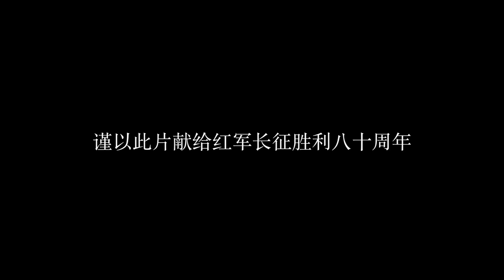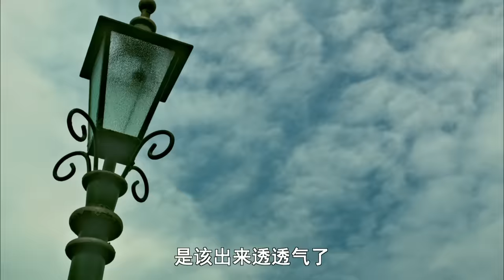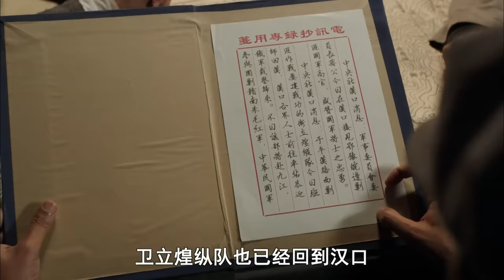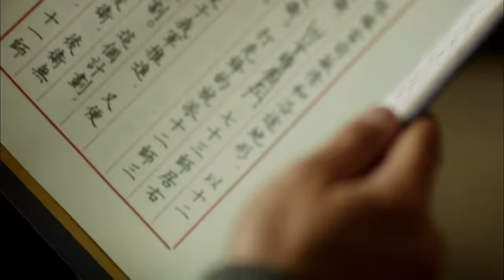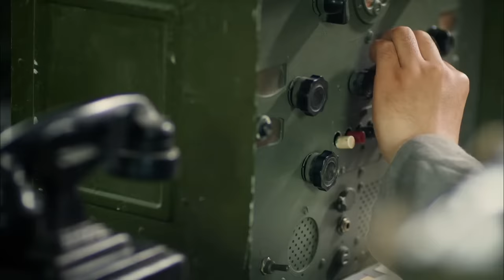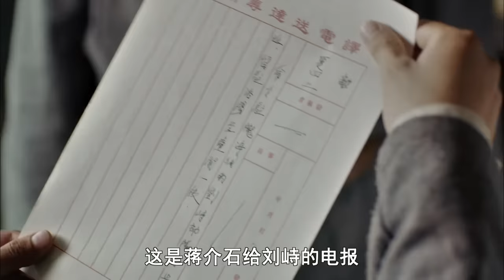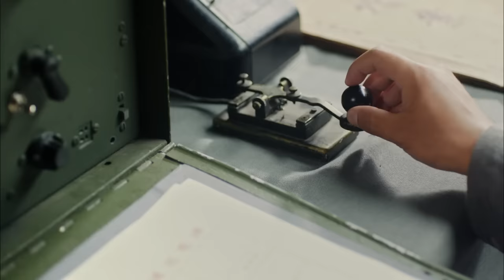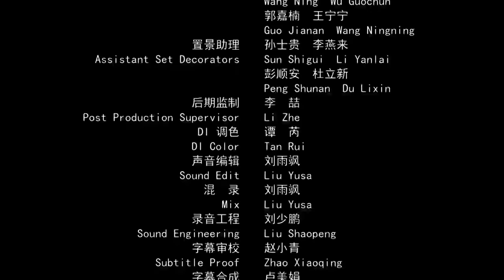《血战漫川关》/ The Battle of Manchuanguan 徐向前元帅血战天险漫川关 生死突围成败在此一举！（夏添 / 沈保平 / 马嘉宏）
【内容简介】
1932年11月，红四方面军为突破国民党三十万大军的围追堵截，在鄂陕交接的山阳县漫川关与国民党部队进行了一场你死我活的血战，冲出了被胡宗南称为“红四方面军坟墓的漫川关”，粉碎了蒋介石围歼红四方面军的企图，保全了全军主力。